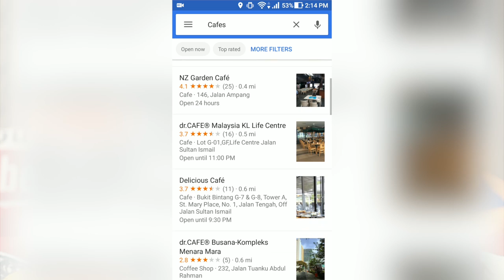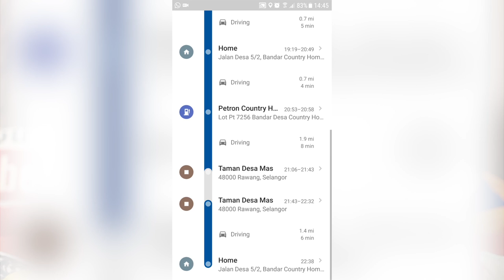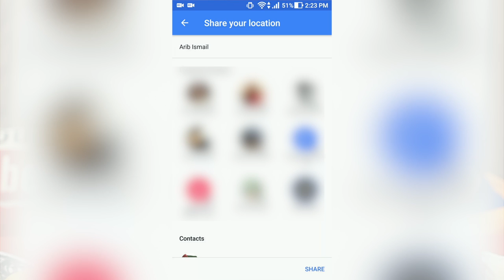Tips Google Maps Yang Mungkin Anda Tidak Tahu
Sebelum ini, Apps Apa Sis telah berkongsi akan mengenai tips pada Instagram yang mungkin anda tidak tahu. Kali ini, kita melihat kepada satu lagi aplikasi popular yang terdapat pada sejumlah besar peranti mudah-alih hari ini, iaitu Google Maps.